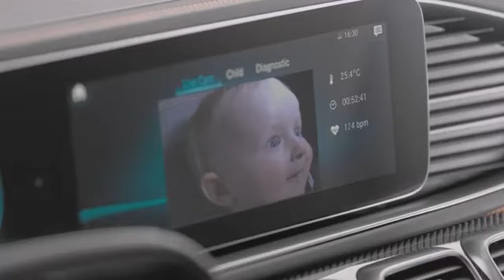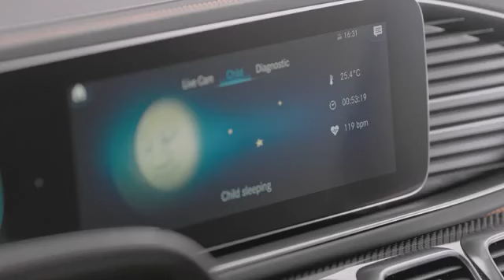ESF 2019 - Footage Outdoor Shots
mb_190520_ESF_Footage_outdoorshots.mp4